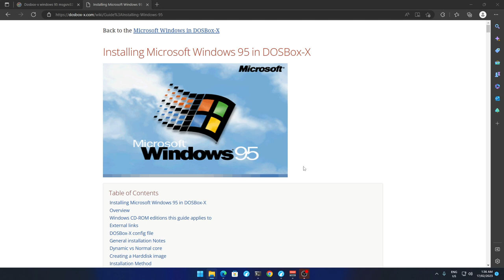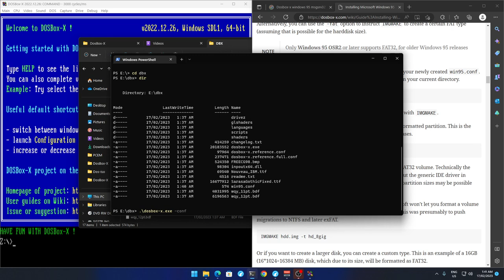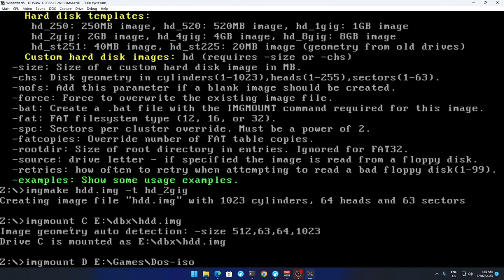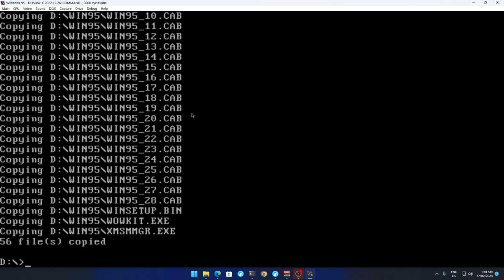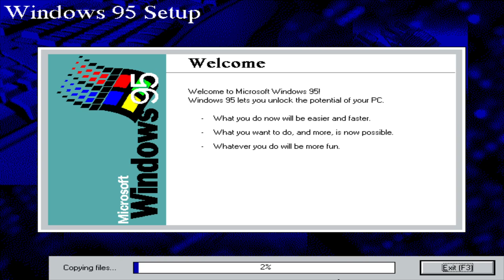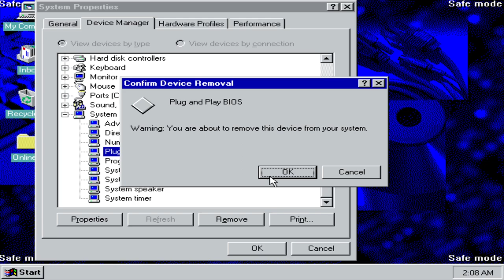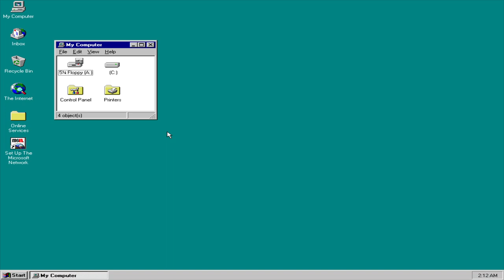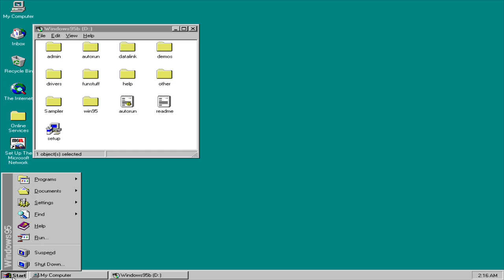DosBox-X - Installing Windows 95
Got to get your own Windows95/98

In this video, we'll take a trip down memory lane and learn how to install Windows 95 in DOSBox, a popular PC emulator that allows you to run old software and games on modern machines. We'll walk you through the process step-by-step, from downloading the necessary files to configuring DOSBox and installing Windows 95. You'll get a glimpse of what computing was like in the mid-90s and relive the nostalgia of the iconic operating system that defined a generation of PC users. Join us for a fun and informative journey into the world of vintage computing!